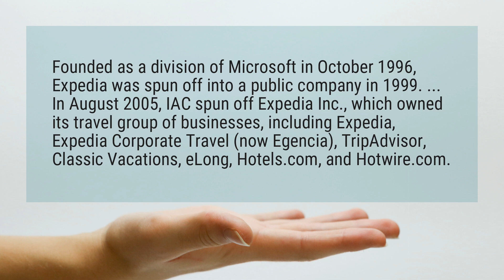Does Microsoft own Expedia?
Founded as a division of Microsoft in October 1996, Expedia was spun off into a public company in 1999. ... In August 2005, IAC spun off Expedia Inc., which owned its travel group of businesses, including Expedia, Expedia Corporate Travel (now Egencia), TripAdvisor, Classic Vacations, eLong, Hotels, and Hotwire.

Reference:
Expedia Group - Wikipedia